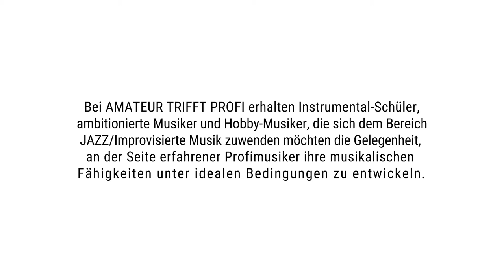Amateur trifft Profi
Bei Amateur trifft Profi erhalten Instrumental-Schüler, ambitionierte Musiker und Hobby-Musiker, die sich dem Bereich JAZZ/Improvisierte Musik zuwenden möchten die Gelegenheit, an der Seite erfahrener Profimusiker ihre musikalischen Fähigkeiten unter idealen Bedingungen zu entwickeln.

Engagierten Amateuren und Semiprofis mangelt es nicht selten an geeigneten Mitmusikern. Unter Mitwirkung erfahrener Berufsmusiker und in der konzentrierten Atmosphäre unseres Studios gelingen neue Perspektiven auf das eigene Spiel.

Die Profis rekrutieren sich aus Jazz-Absolventen der Hochschule für Musik und Tanz, Köln.